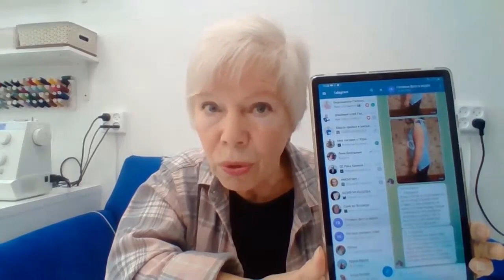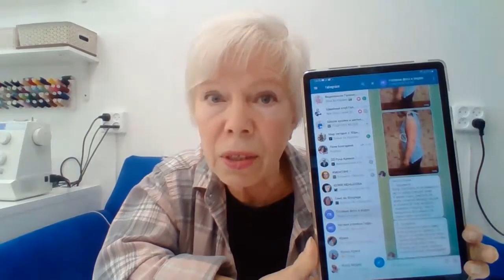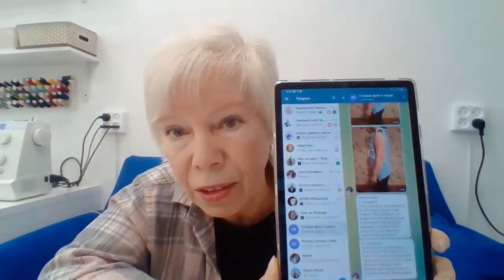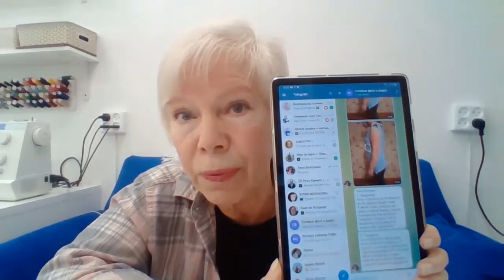Ответы на вопросы по кройке и шитью. Прямой эфир 20 мая 2022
00:00 Начало эфира
03:20 Как изменить выкройку, если спина сутулая, "круглая"
07:13 Американская пройма. Особенности построения.
13:19 Уточнение к вопросу про сутулую спину
13:59 О пройме при большом размере груди
16:52 Заломы в области груди. Как исправить? Разбор фото.
18:57 "Наплыв" в области горловины. Разбор дефекта по фото.
21:48 Обсуждение посадки макета по фото
28:54 Как отличить лицо ткани от изнанки
31:08 Нужно ли изменять форму рукава при изиенении проймы?
32:35 Особенности выкройки для брюк из трикотажа
35:15 Прибавки для брюк